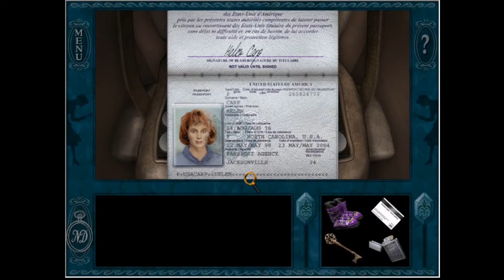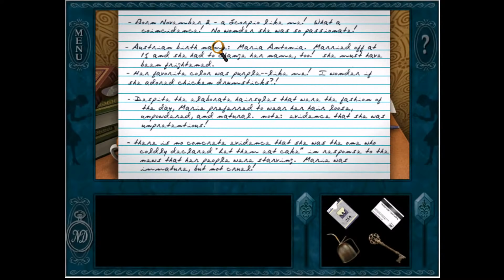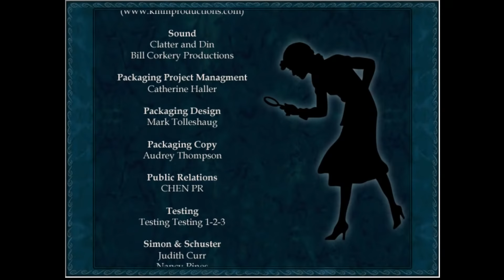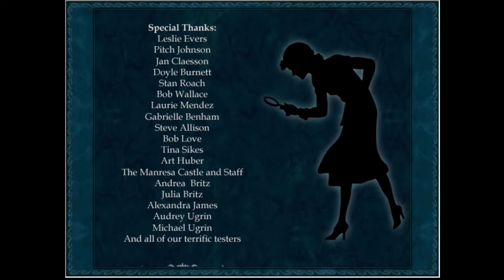2022 Mega Marathon - Nancy Drew #4: Treasure in the Royal Tower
For a 2022 Mega Marathon, Michael plays Nancy Drew: Treasure in the Royal Tower, Game #4 in the Nancy Drew series.